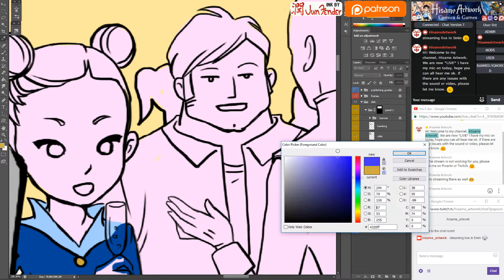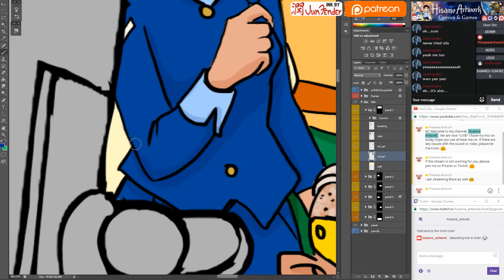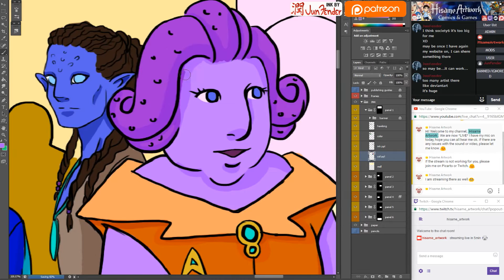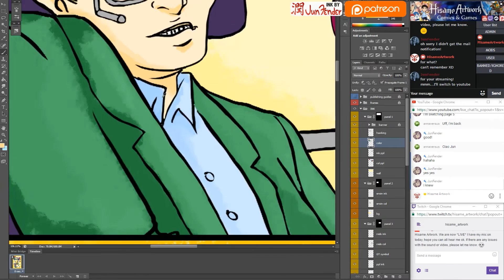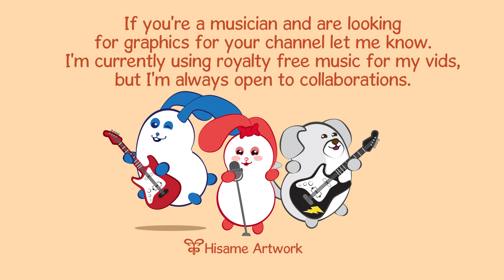Coloring p.04 | Comic: Niels Feynman | Speed painting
I stream every week so I invite you to come and see and chat (^_^)
Lineart is done by my friend